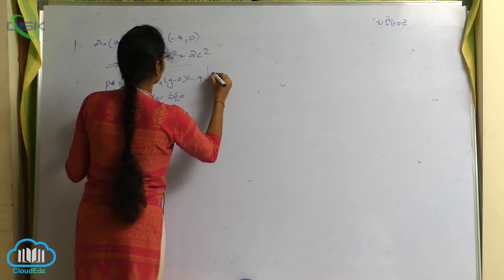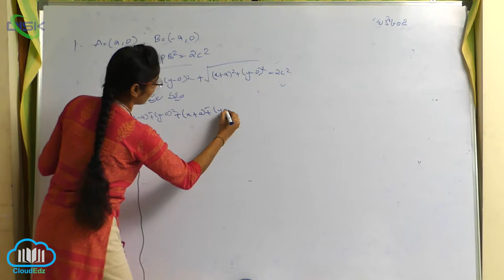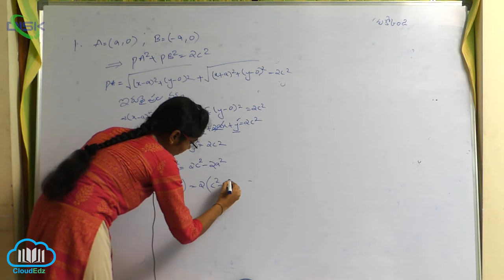బిందుపథం || బిందుపథం మీది సమస్యలు 3 || Disk Telangana